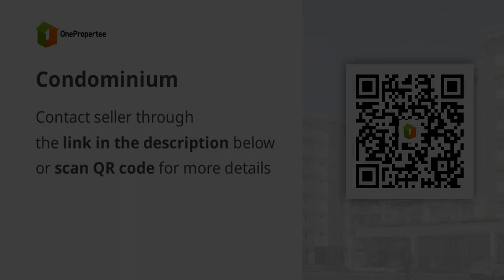Condominium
Condominium/Apartment Type: Residential Condominium
Number of Bedrooms: 1
Number of Bathrooms: 1
Unit Size in sqm: 36.22 sqm.